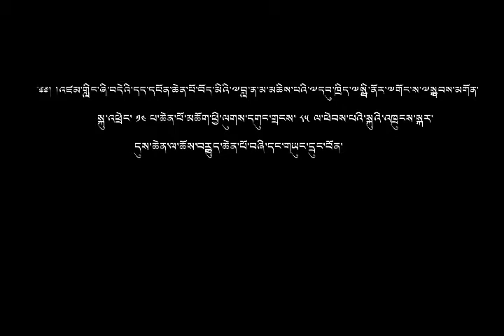༧གོང་ས་༧སྐྱབས་མགོན་ཆེན་པོ་མཆོག་དགུང་གྲངས་ ༨༥ ལ་ཕེབས་པའི་སྐུའི་འཁྲུངས་སྐར་དུས་ཆེན་ལ་འཚམས་འདྲི་ཞུ།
༸གོང་ས་༸སྐྱབས་མགོན་སྐུ་འཕྲེང་ ༡༤ པ་ཆེན་པོ་མཆོག་ཕྱི་ལུགས་དགུང་གྲངས་ ༨༥ ལ་ཕེབས་པའི་སྐུའི་འཁྲུངས་སྐར་དུས་ཆེན་ལ་སྔ་འགྱུར་བསྟན་པའི་གསལ་བྱེད་༸སྐྱབས་རྗེ་རི་མགོ་སྤྲུལ་སྐུ་རིནཔོ་ཆེ་མཆོག་གི་འཚམས་འདྲི་ཞུས་གནང་པའི་བརྙན་པར